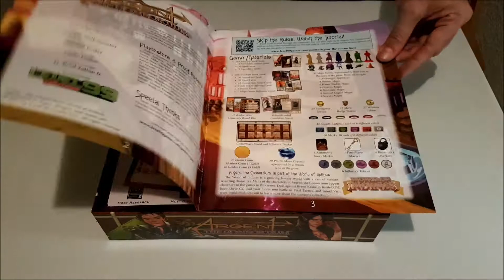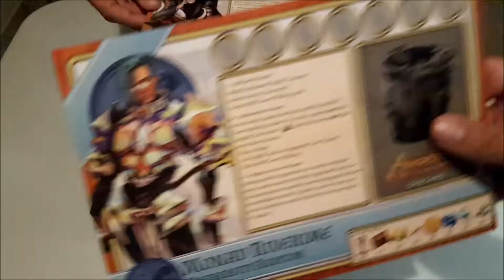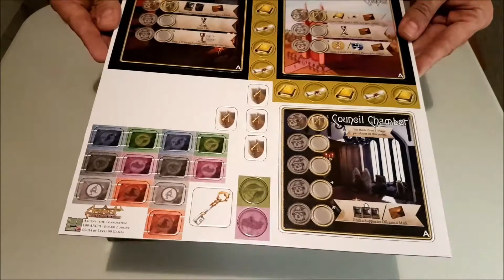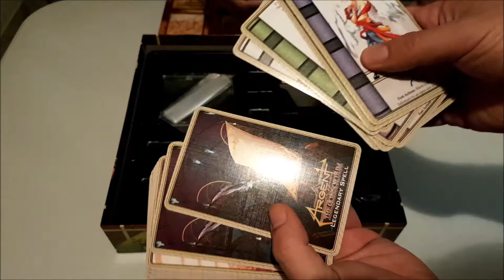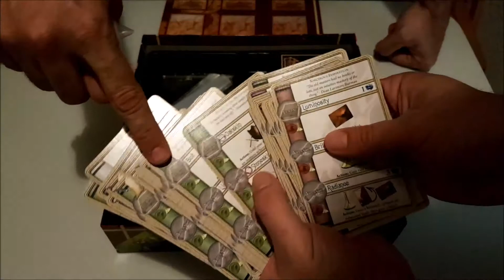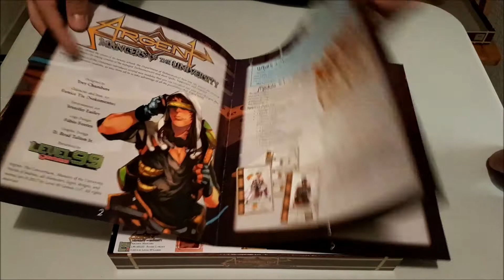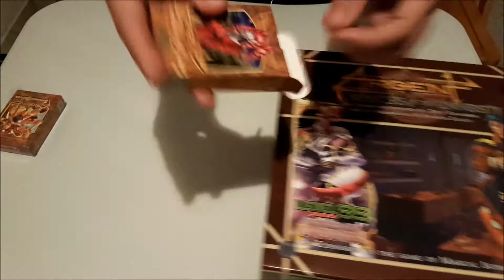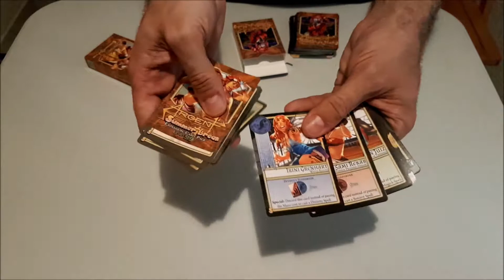Unboxing | Argent: the Consortium y su expansión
Unboxing del juego Argent: the Consortium.

Gracias a la editorial Maldito Games y a Molins Horror Jocs por cedernos ésta copia de After the Virus.
Autor: Trey Chambers
Ilustrador:  Jennifer Easley, Eunice Abigael Tiu

PD: Siento de nuevo el audio, le diré a Sergi que se acerque más al micro en el siguiente Unboxing.